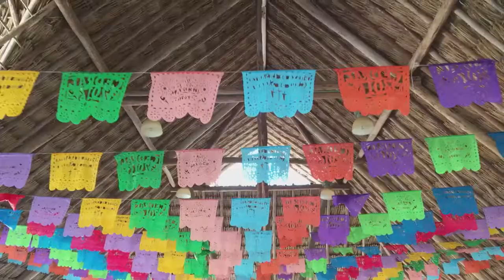The Wall Chargers - "Ghost" Official Music Video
"Ghost" is from The Wall Chargers full-length album STARGAZER released September 2016. This song features cinematic french horn, electric guitar and haunting vocals with flourishes of clarinet.

This video was filmed during a voyage to Cozumel, Mexico. It was shot on an iPhone 6s using a Lamparte Gimbal. The actor is Benjamin Densmore, electric guitarist of the band. It was shot and edited by Landon Lloyd Miller.